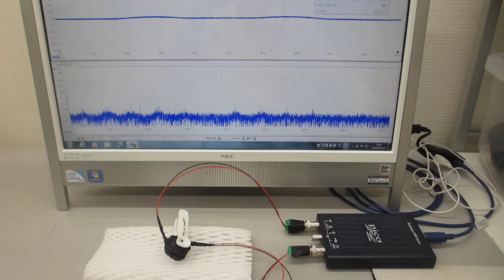超音波の音圧測定解析システム（超音波テスター）による発振実験動画